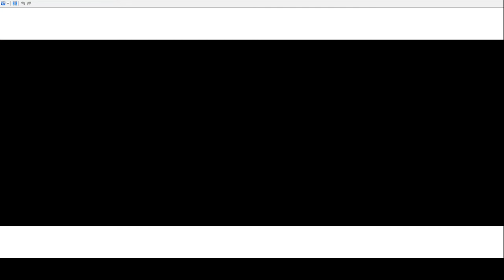Saga 3 Jikuu no Hasha Shadow or Light Day 3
The Great DS SaGa 3 playthrough